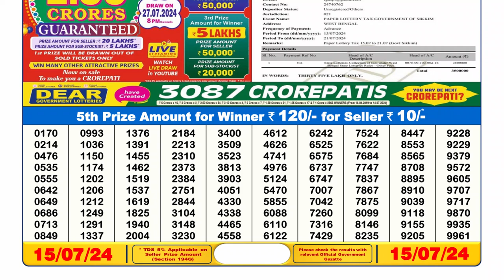Nagaland Lottery Sambad Live 6pm 15.07.24